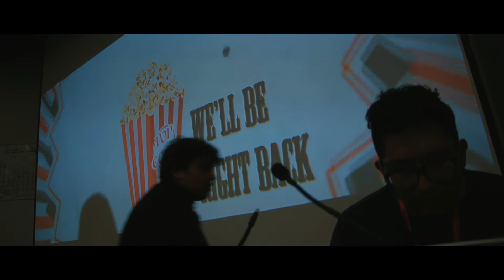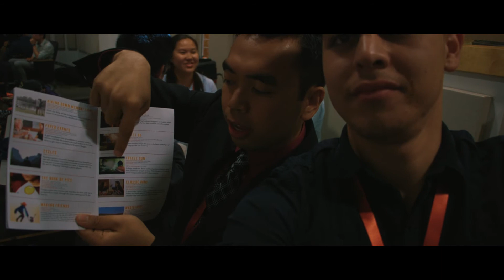Get out of my ZOT FEST!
Today we go to Zot Fest! A student run film festival hosted right here on campus at UCI. This year, 2018, we had a great turn out as the majority of my group went up and received their awards. Enjoy!
WARNING: There is some slight subtle “memes” in here.

GEAR:
C100mkii:
Canon 16-35 f2.3: